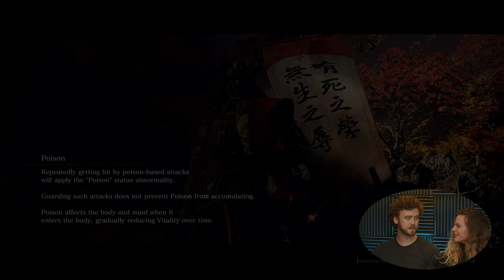We're Playing: Sekiro - Ep. 050 | Guardian Ape — Left for Spirit Emblems and Never Came Back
Welcome back! We're playing Sekiro: Shadows Die Twice.